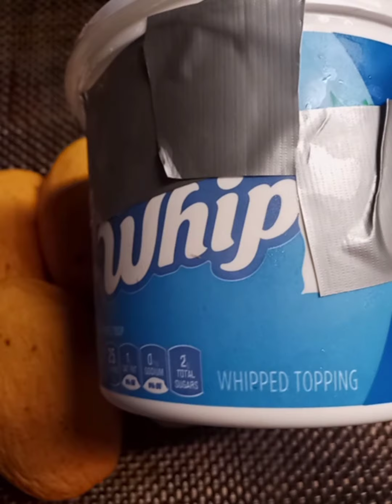Refrigerator Cake(Mango Float)